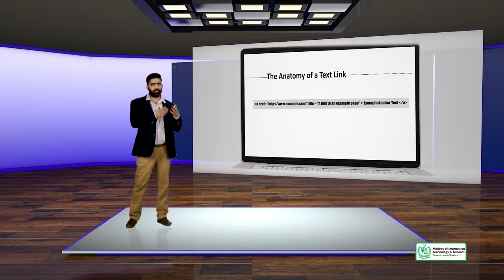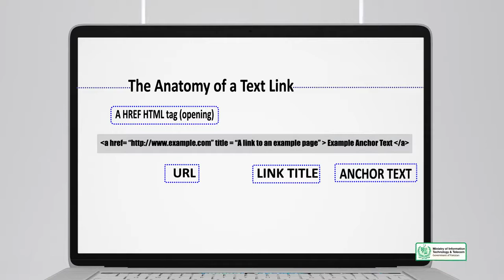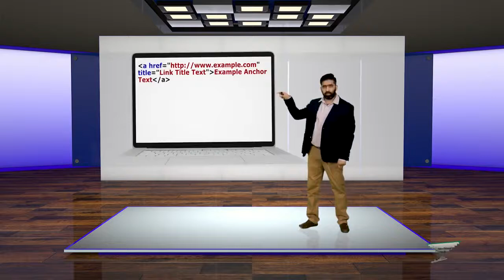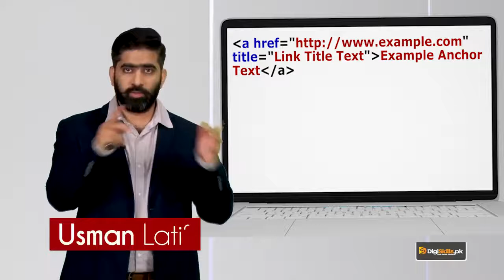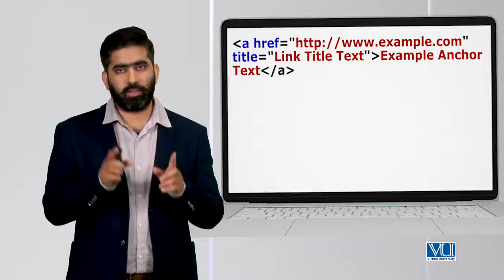Digi skills SEO | SEO Off Page Optimization or Link Building | Elements of a Backlink